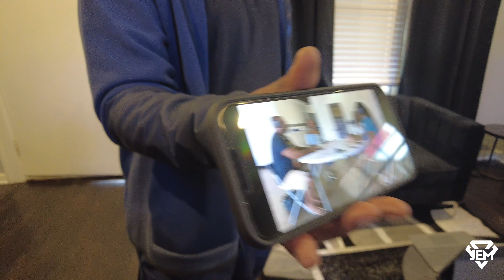JustEldredge Vlog | New Studio, Who Dis??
The JustEldredge Media team is working hard inside 766, a brand-new studio, creative space, and comfortable office. Built for podcasts, 766 is a place for the JEM team to accomplish daily goals and be intentional with every project. We hope you are as excited as we are in bringing in 2023 and giving our listeners, viewers, and supporters daily content that helps push the culture forward. Y’all ready? BORN READY!!